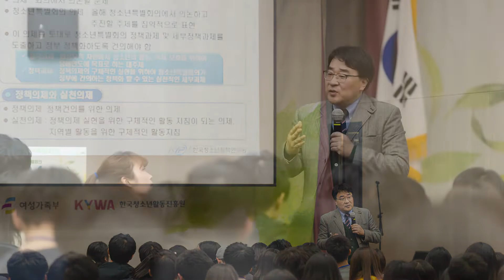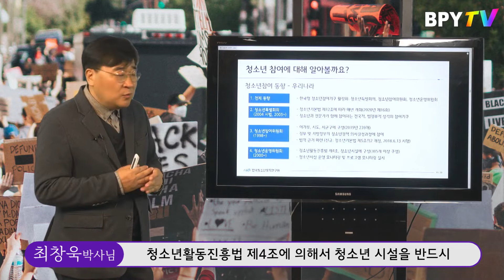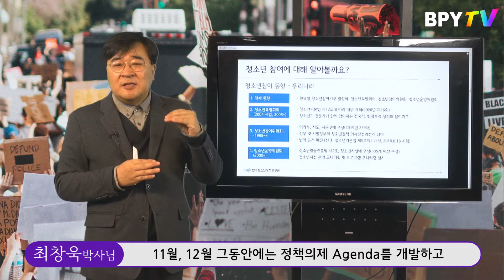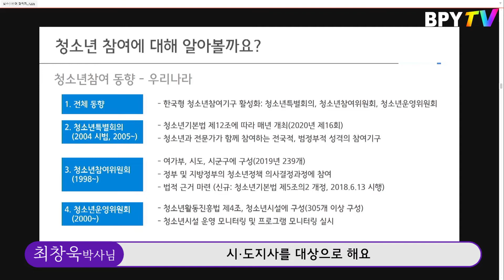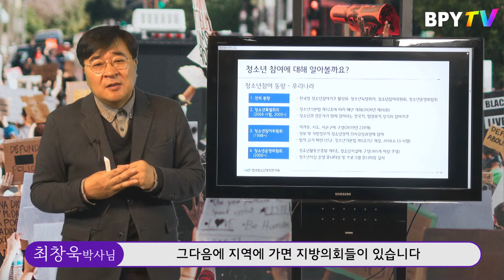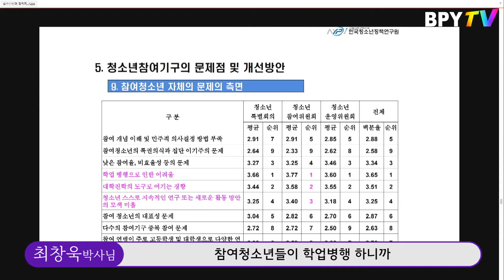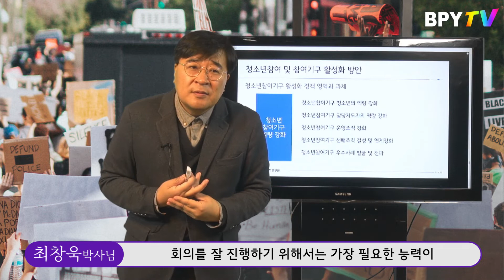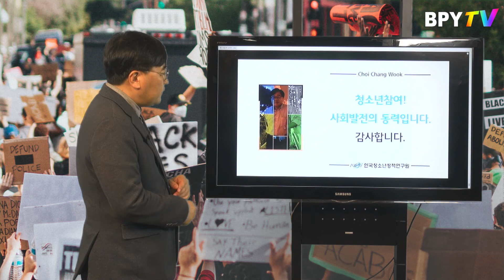온라인 청소년정책 교육 2-2강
[2021 부평구청소년수련관 온라인 청소년정책 교육]
2-2강 : 청소년참여기구 (한국청소년정책연구원 최창욱 선임연구위원)

교육은 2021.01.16(토)~1.29(금)까지 시청이 가능하며 교육영상 시청 후 1.31(일)까지 시청 인증 및 만족도조사에 참여 가능합니다.
1,2강 영상을 모두 시청하고 만족도조사에 참여한 선착순 40명에게는 친환경 에코백을 드립니다.